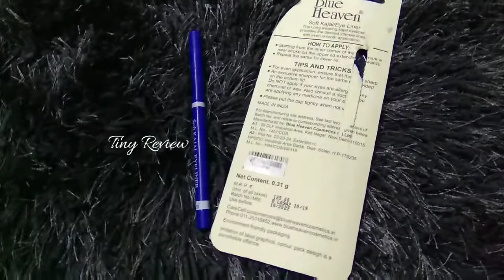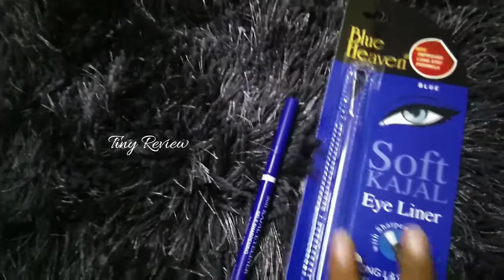Blue Heaven soft kajal Eye Liner Review l Best Color Kajal l Tiny Review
Blue Heaven soft kajal Eye Liner Review ..